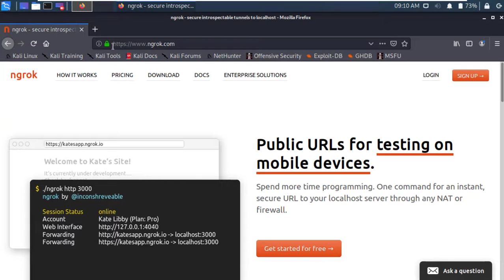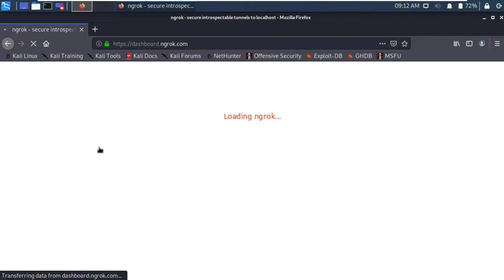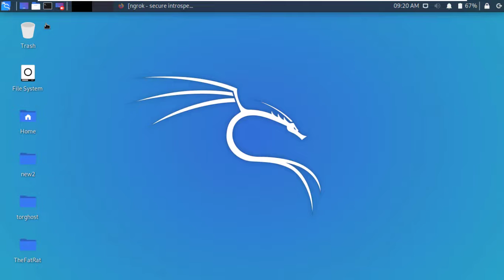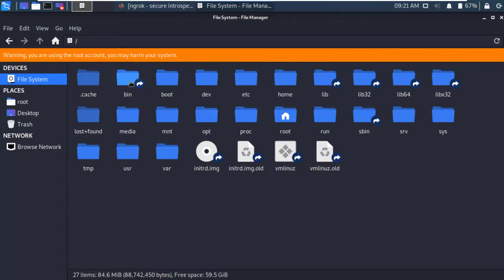Ngrok installation in Kali Linux